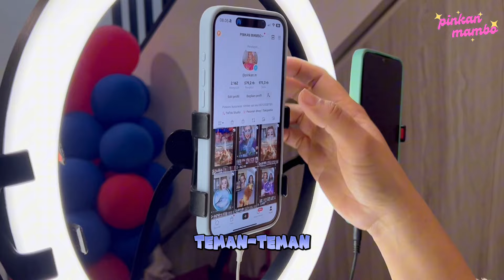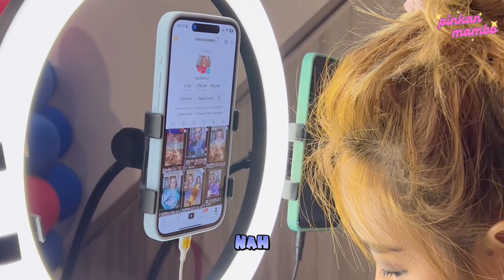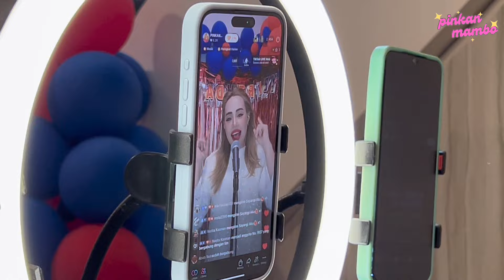LIVE KONSER!!! SEKALI LIVE DAPET RATUSAN JUTA?😱😱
HAI SEMUANYA, SELAMAT DATANG DI PINKAN MAMBO OFFICIAL,
DI CHANNEL INI AKAN MENYAJIKAN KESERUAN YANG ADA DI KEHIDUPANKU, MULAI DARI DAILY VLOG, PODCAST & FILM YANG AKAN MENEMANI HARI-HARI KALIAN SEMUANYA.